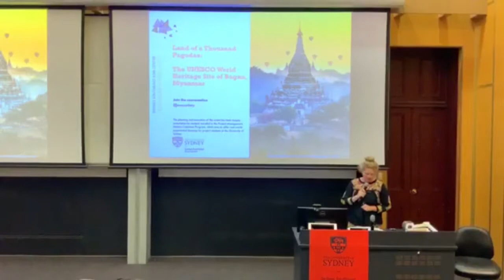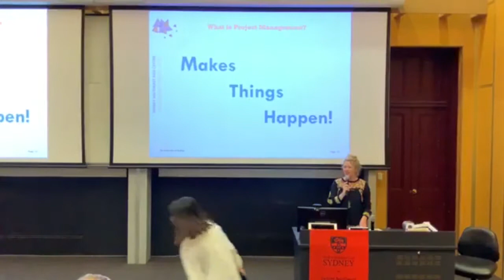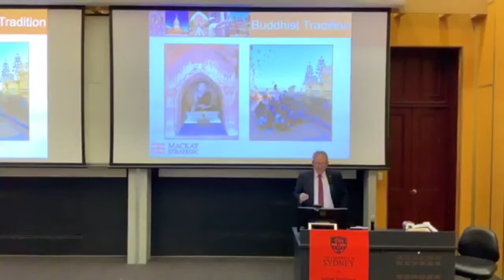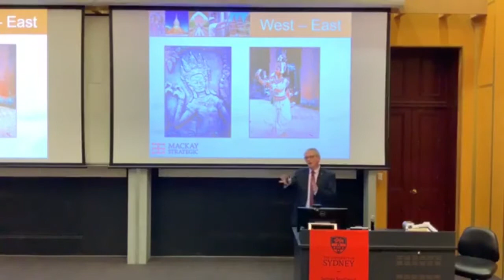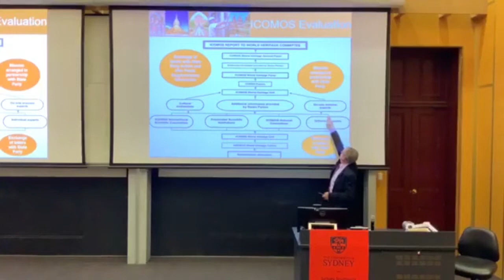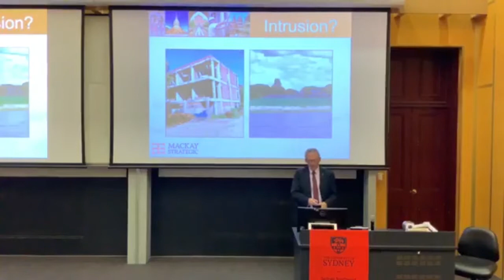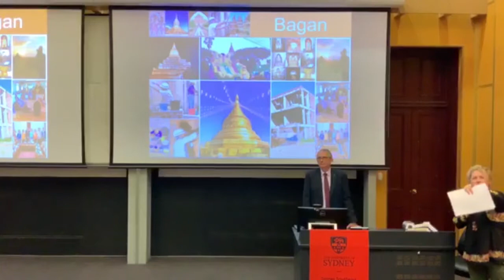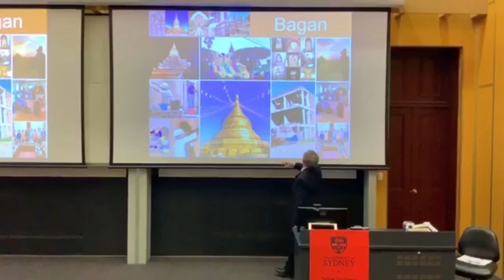Land of a Thousand Pagodas: The UNESCO World Heritage Site of Bagan, Myanmar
In June 2019, the ancient city of Bagan, Myanmar, was finally inscribed on the UNESCO World Heritage list, some 24 years after it was first nominated. Join us to learn more about the outstanding universal value of this sacred landscape, and the process by which its historical and religious significance was acknowledged and celebrated by the international community.

The event featured a keynote address by Professor Richard Mackay, AM, a World Heritage Adviser for the International Council on Monuments and Sites, who undertook the technical ‘in-country’ assessment of the nomination for Bagan as part of the World Heritage Committee’s evaluation process.

About the speaker:

Prof Richard Mackay, AM is the ‘Director of Possibilities’ at Mackay Strategic, founding Partner of GML Heritage, an Adjunct Professor at La Trobe University and a Member of the NSW Independent Planning Commission. Richard has been an ICOMOS cultural advisor at recent Sessions of the UNESCO World Heritage Committee, and is a member of the National Executive Committee of Australia ICOMOS and the Convenor of the ICOMOS global General Assembly which will be held in Sydney in October 2020. He is a past Chair of the Australian World Heritage Advisory Committee, and wrote the ‘Heritage’ theme of the 2011 and 2016 Commonwealth State of the Environment reports. In 2003 he was made a Member in the General Division of the Order of Australia for services to archaeology and cultural heritage. In 2018 Richard undertook the technical advisory mission to Bagan as part of the ICOMOS evaluation of the World Heritage nomination.